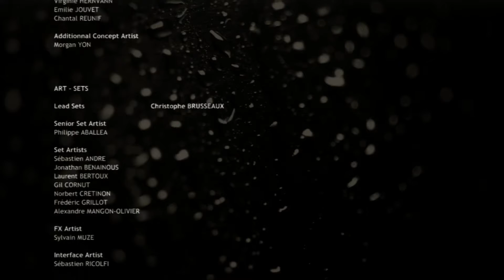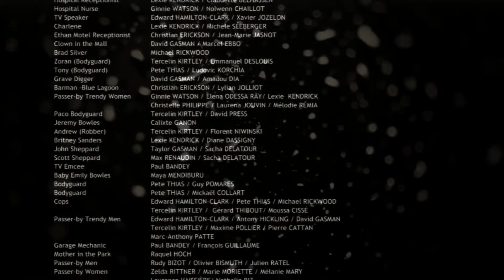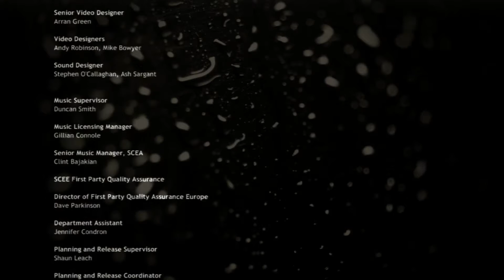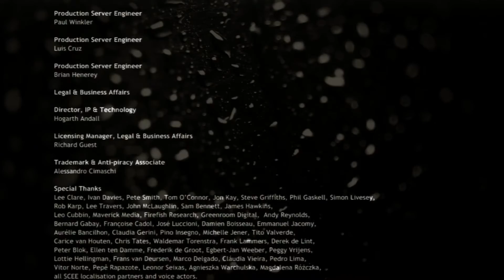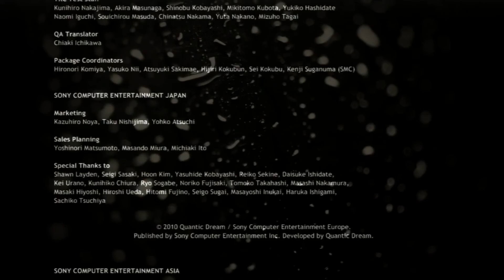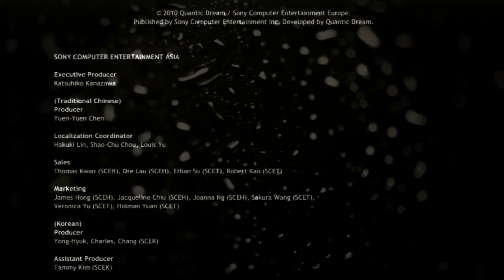HEAVY RAIN - ★Finale Kampf mit dem Origami Killer ★ | Let's Play #30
Seit mir Herzlich gegrüßt zu eine neues Let's Play von mir aus dem Jahre 2010. =) Es handelt sich hierbei um das Spiel Heavy Rain,was übersetzt heist Starker Regen.Die Handlung von Heavy Rain ist abhängig von den Entscheidungen des Spielers oder Spielerin und dessen Erfolgen in Geschicklichkeitspassagen.

Erschienen: 26. Februar 2010

Plattform: PS3

Genre: Interaktiver Film

Sprache: Einstellbar

〖Kommentator: Von mir selbst〗. シ